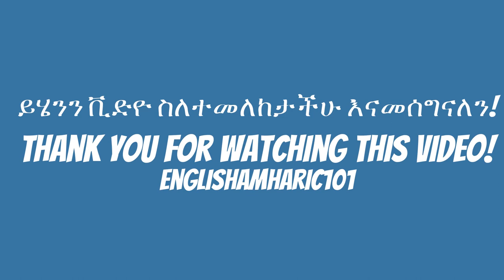5 እንግሊዝኛ ቃላት ለጀማሪዎች